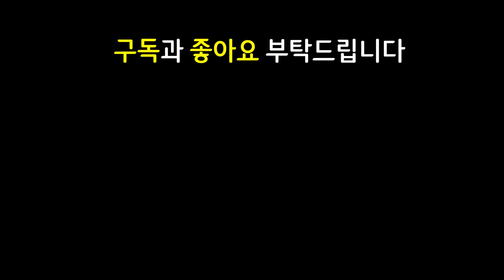롤체 역사상 최초! 단 하나의 유닛으로 팀 전체가 모든 방어력을 무시하게 만들어주는 리메이크 요네 ㅋㅋㅋㅋ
쉽고 빠르게 실전 플레이 영상으로 알아보는 롤토체스 신규 추가 시즌4 Set4 운명 Fates 선택받은자 선받자

10.24 패치 이후 최신 메타 역대급 레전드 최강 최강자 종결자 끝판왕 천상계 최상위 랭커 1티어 꿀덱 1티어덱 사기 조합 빌드업 운영법 완벽 분석 기초 기본 정리 공략 강의 초보자 뉴비 가이드

4신비술사 4현혹술사 3조율자 2신성 2선지자 1닌자 1추방자 신비술사 현혹술사 조율자 신성 선지자 닌자 추방자 요네 이즈리얼 질리언 모르가나 쉔 신비술사선받자 유미선받자

리메이크요네 블루요네 가고일쉔 거학럭스 수은유미 모렐모르가나 공허요네 트루뎀

3성 3성유미 / 수은 총검 블루 요네 / 침묵의장막 침묵의 장막 침장 2가고일 가고일 쉔 / 고연포 이즈리얼 / 거학 럭스 / 모렐 모르가나